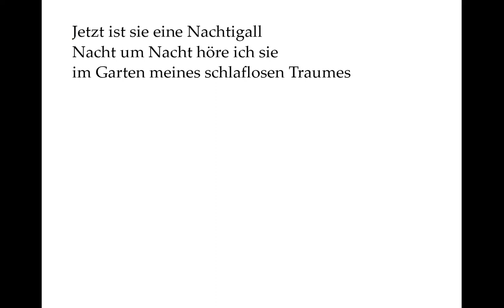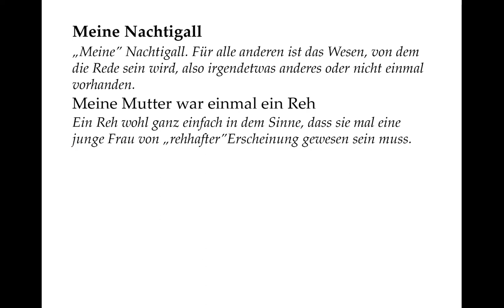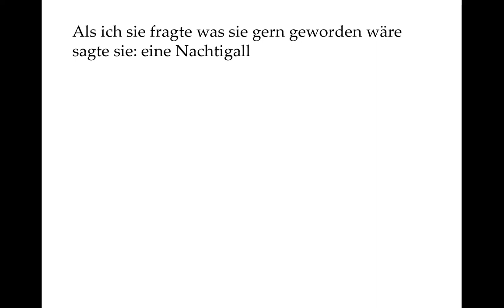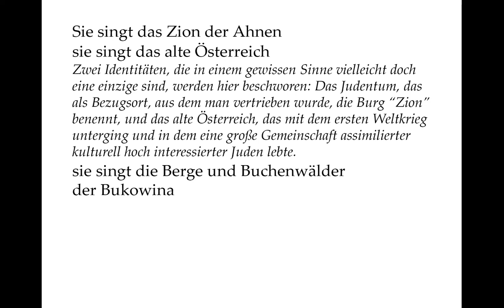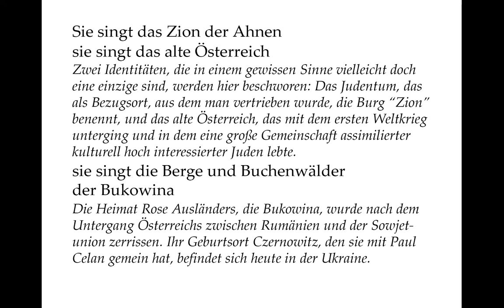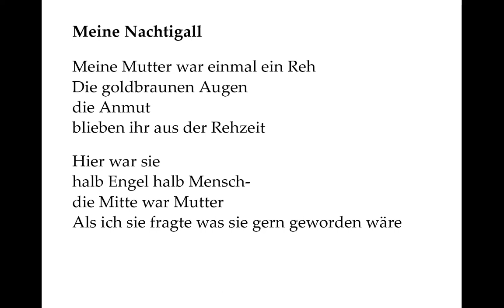Rose Ausländer verstehen: Meine Nachtigall (Gedichte-Karaoke 122)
Meine Nachtigall

“Meine” Nachtigall. Für alle anderen ist das Wesen, von dem die Rede sein wird, also irgendetwas anderes oder nicht einmal vorhanden.

Meine Mutter war einmal ein Reh

Ein Reh wohl ganz einfach in dem Sinne, dass sie mal eine junge Frau von “rehhafter”Erscheinung gewesen sein muss.

Die goldbraunen Augen
die Anmut
blieben ihr aus der Rehzeit

Den jugendlichen Körper hatte sie nicht mehr, als Rose Ausländer ihre Mutter bewusst betrachten konnte. Aber die Augen und die Anmut einer schönen jungen Frau behielt sie.

Hier war sie
halb Engel halb Mensch-
die Mitte war Mutter

Aus Sicht der Tochter war sie also vielleicht weniger als ein Engel, aber mehr als ein Mensch. Das “Hier” muss wohl auch aus der Sicht der Sprecherin zu verstehen sein: Hier bei mir und zu den Lebzeiten der Mutter, die 1947 starb. Rose Ausländer riskierte als Jüdin, die zur Pflege der erkrankten Mutter ins Getto in von Deutschen besetztes Gebiet zurückkehrte, über Jahre ihr Leben. Es gelang ihr nicht mehr, die Mutter zu sich nach Amerika zu holen, wohin sie nach dem Krieg vor sowjetischer Herrschaft geflohen war.

Als ich sie fragte was sie gern geworden wäre
sagte sie: eine Nachtigall

Das hatte sie wohl nicht wörtlich gesagt. Die Mutter selbst wurde mit einem Reh verglichen. Nachdem wir sie selbst auch als Engel und Mensch kennenlernten, werden ihre Träume jetzt mit dem Wunsch, eine Nachtigall zu sein, verglichen. Hatte sie eine künst-lerische Ader, die sie nicht ausleben konnte? Bei vielen Künstlern, Schriftstellern, Musikern erfährt man von entsprechender Begabung eines Elternteils.

Jetzt ist sie eine Nachtigall
Nacht um Nacht höre ich sie
im Garten meines schlaflosen Traumes

Statt “traumloser Schlaf” also “schlafloser Traum”: Die schlaflosen Nächte sind also geprägt von der Erinnerung an die Mutter, deren Tod Rose Ausländer an den Rand der seelischen Zerrüttung brachte.

Sie singt das Zion der Ahnen
sie singt das alte Österreich

Zwei Identitäten, die in einem gewissen Sinne vielleicht doch eine einzige sind, werden hier beschworen: Das Judentum, das als Bezugsort, aus dem man vertrieben wurde, die Burg “Zion” benennt, und das alte Österreich, das mit dem ersten Weltkrieg unterging und in dem eine große Gemeinschaft assimilierter kulturell hoch interessierter Juden lebte.

sie singt die Berge und Buchenwälder
der Bukowina

Die Heimat Rose Ausländers, die Bukowina, wurde nach dem Untergang Österreichs zwischen Rumänien und der Sowjetunion zerrissen. Ihr Geburtsort Czernowitz, den sie mit Paul Celan gemein hat, befindet sich
heute in der Ukraine.

Wiegenlieder
singt mir Nacht um Nacht
meine Nachtigall

Das Tröstliche, nämlich Wiegenlieder, Garten, Nachtigall, steht dem Untröstlichen, dass in der Schlaflosigkeit sich ausdrückt, gegenüber. Das ist das Widersprüchliche an Erinnerungen: Je mehr es “schöne” Erinnerungen sind, desto schmerzhafter wird bewusst, was nicht mehr da ist.